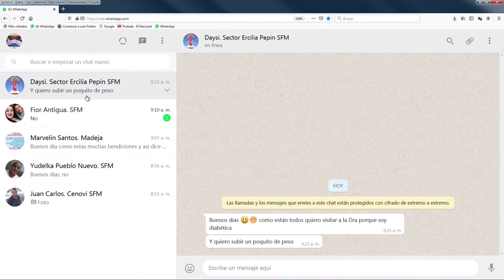Nutrióloga explica como aumenta de peso una persona luego de las fiestas navideñas